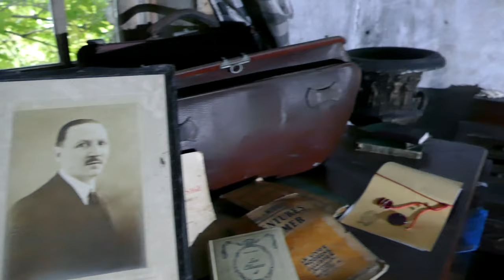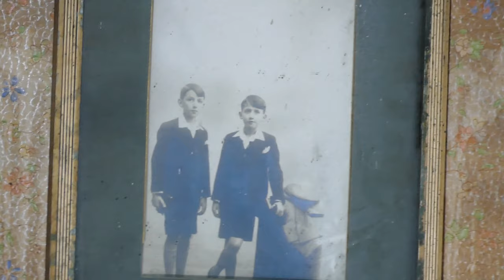JARENLANG LEEGSTAAND HUIS NOG VOLLEDIG VINTAGE INGERICHT!